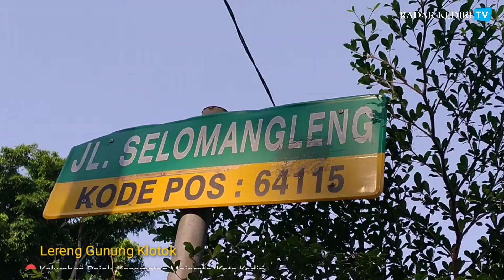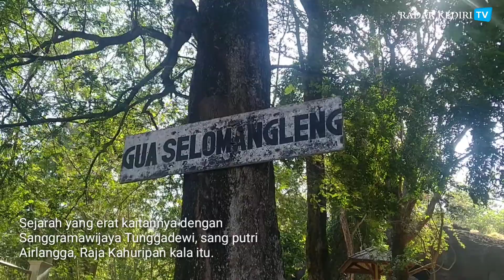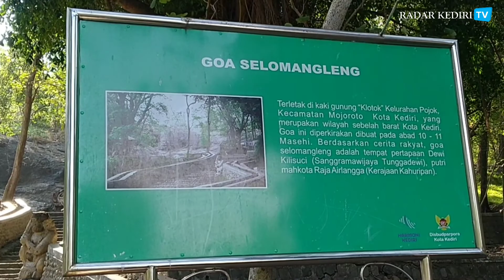Gua Selomangleng dan Kisah Dewi Kilisuci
Gua Selomangleng menjadi objek wisata favorit yang berada lereng Gunung Klotok. Bukan saja karena keindahannya. Tapi juga cerita sejarah yang melingkupinya. Apa kaitannya dengan Dewi Kilisuci, putri raja yang menolak meneruskan tahta? Simak liputan Radar Kediri TV kali ini.

Selamat menonton.